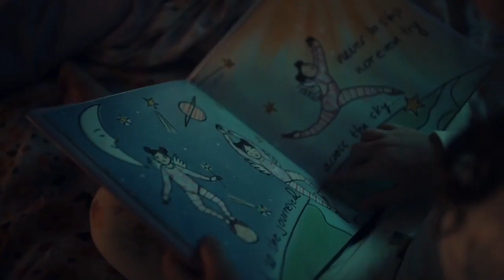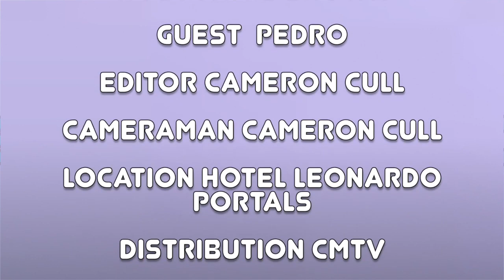Pedro and his Boot Camp Mallorca, Episode 14.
Welcome to Episode 14 of the BECOMING Podcast hosted by Jamie Brown.

In this episode, Jamie talks with Pedro about Boot Camp Mallorca

Filmed and Edited by Cameron Cull